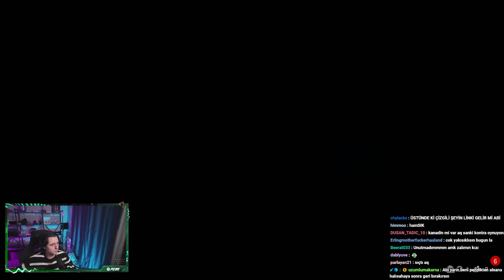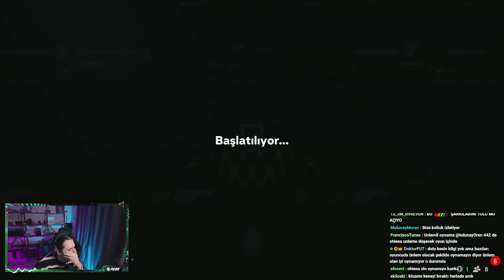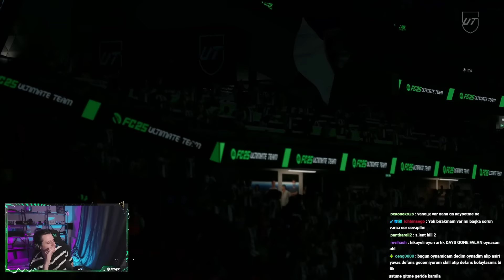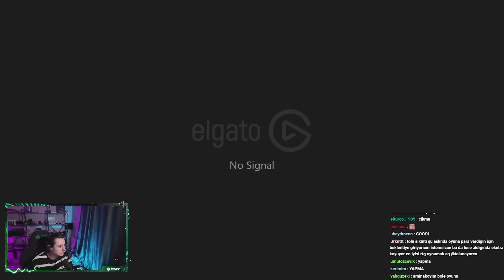EA FC 25 ÖNCE DRAFT SONRASINSA RİVALS